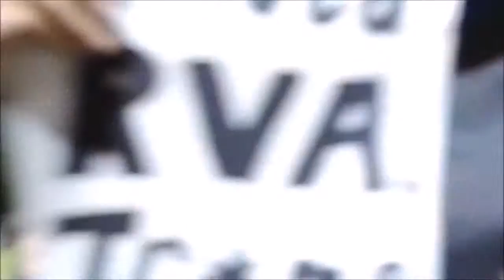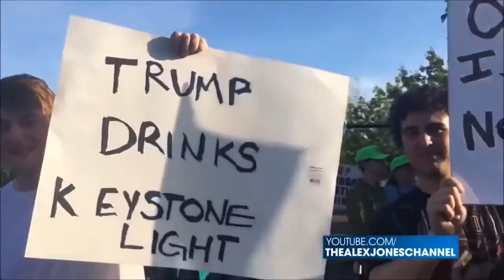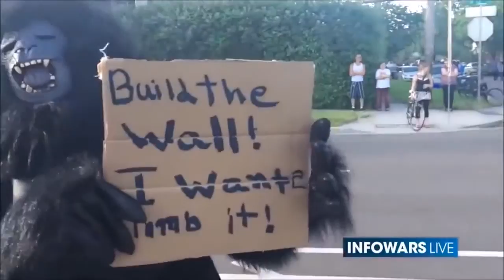FREE THE NIPPLE SJW OWNED Donald Trump Protester Cringe Compilation 2017 HD 4K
More Cringe coming soon donald trump protesters fight, donald trump protesters get owned, donald trump protesters play mexican .